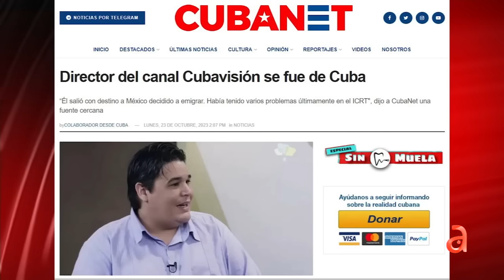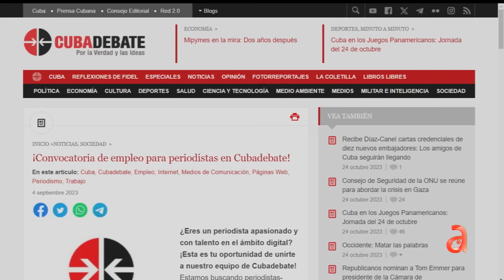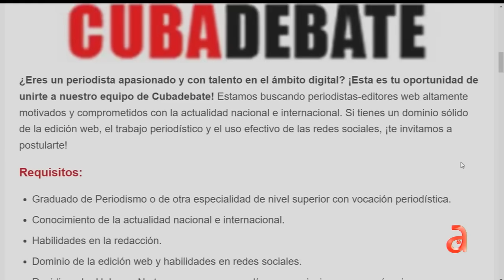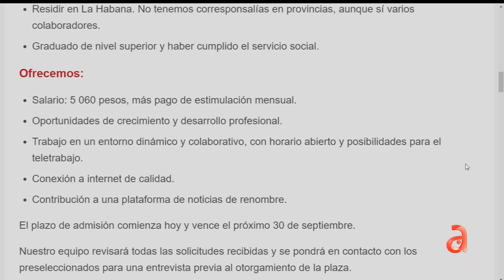Gramna y Cubadebate se quedan sin periodistas